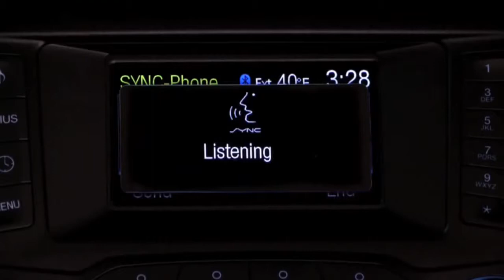Ford AppLink at the 2014 CES